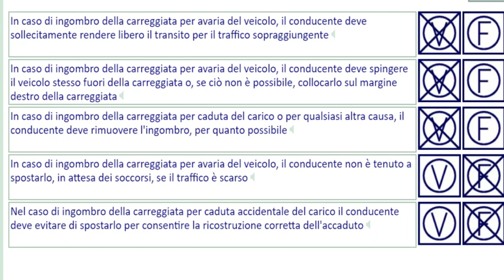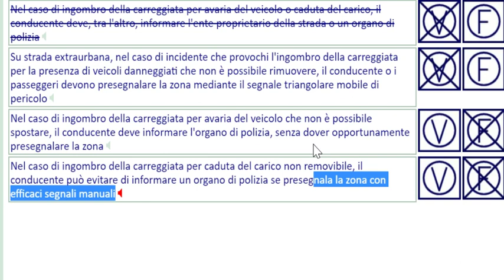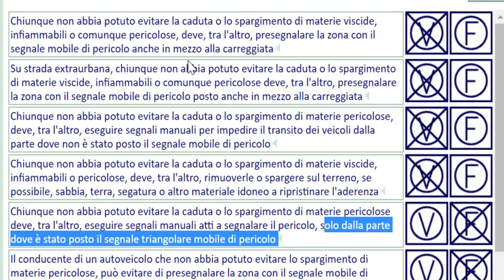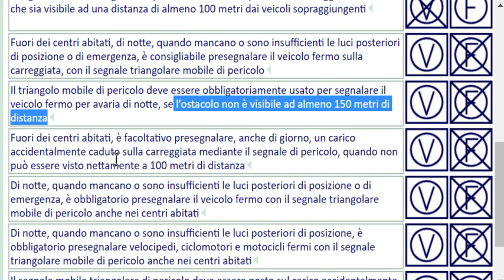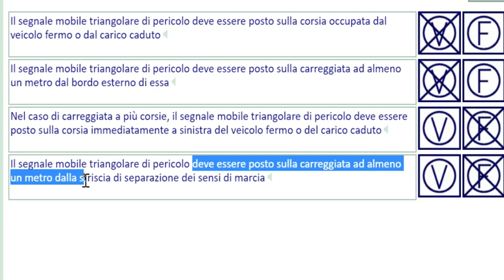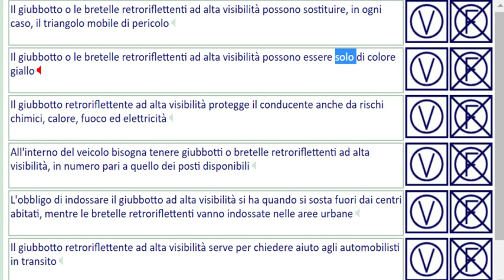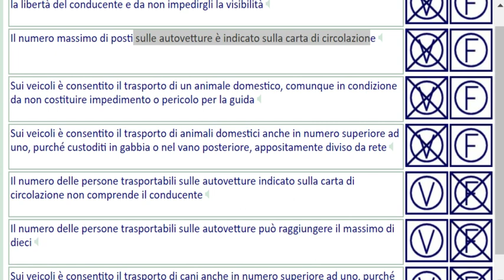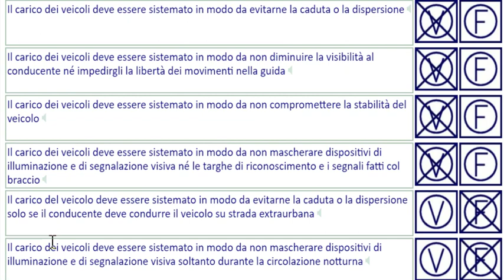17.02 circolazione autostrada extraurbani principali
sistemazione del veicolo
carreggiata incidenti ingombro
motocicli
ciclomotori
sistemazione del veicolo